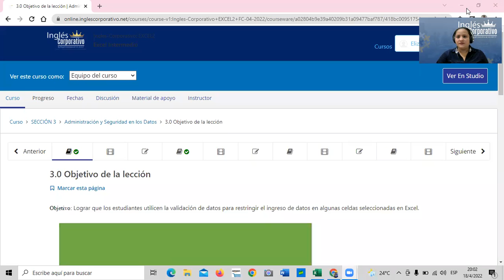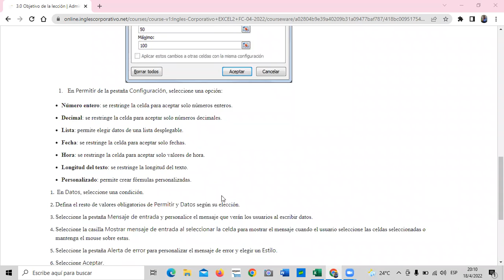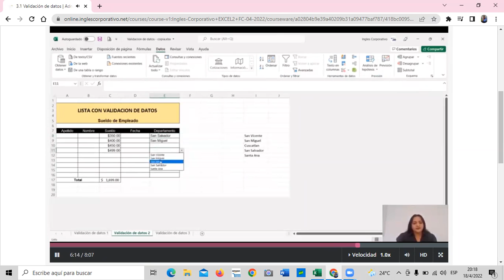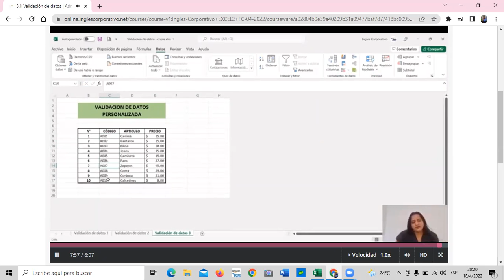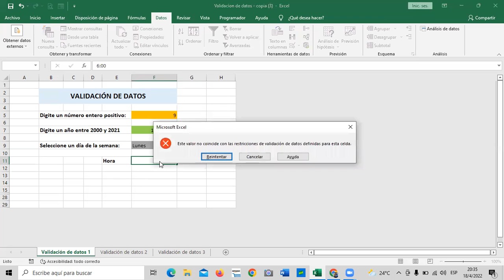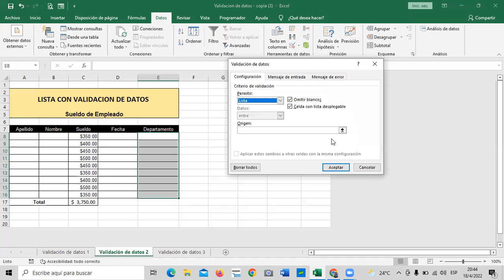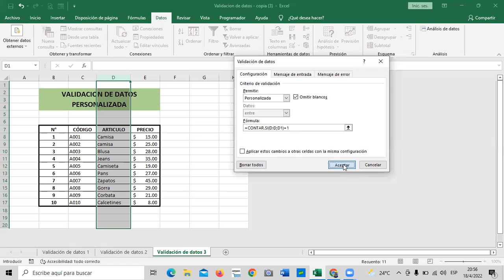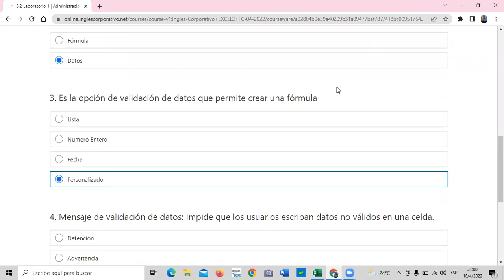Inglés Corporativo - Clase 9 - Excel Intermedio - Validación de Datos.